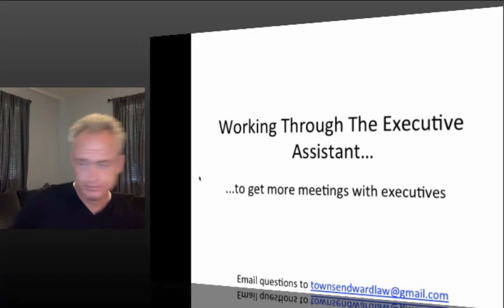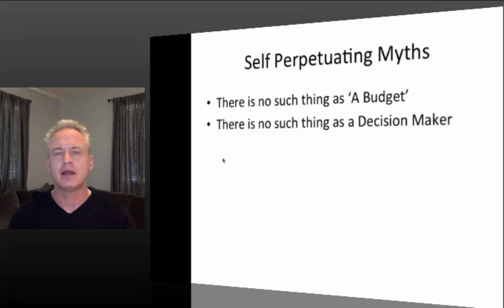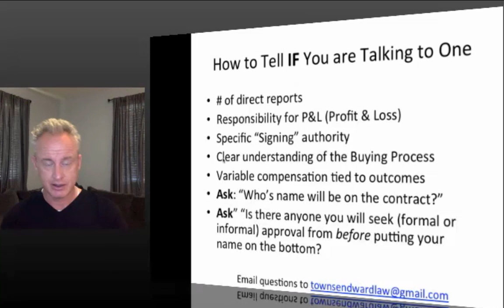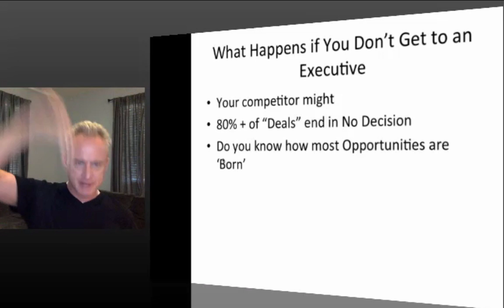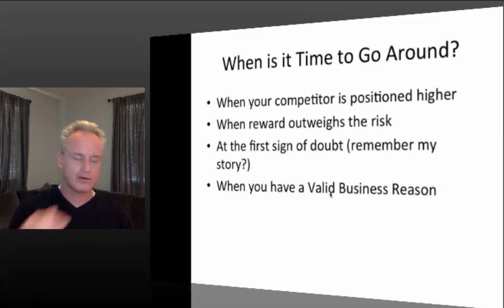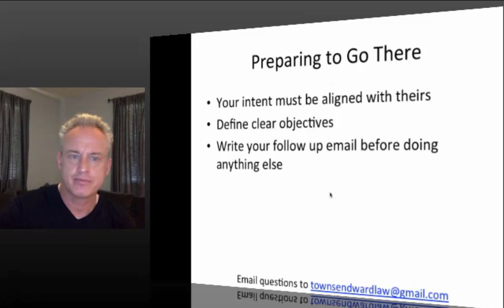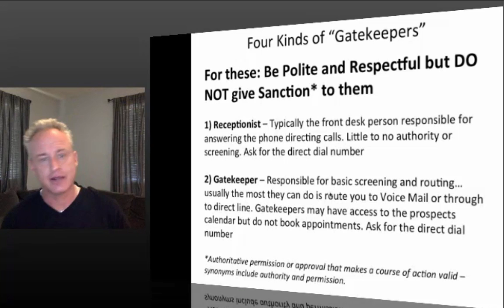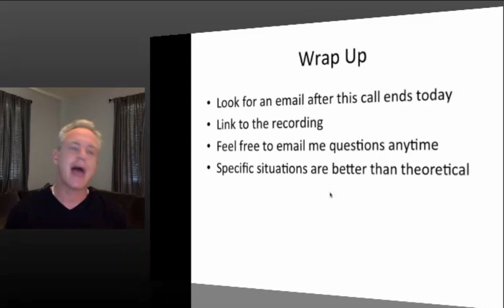Working Through The Executive Assistant